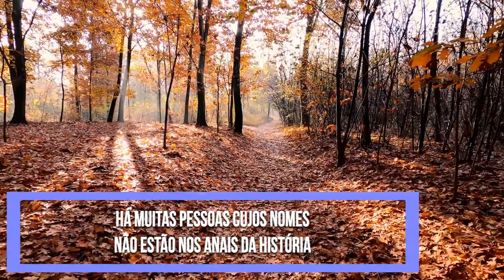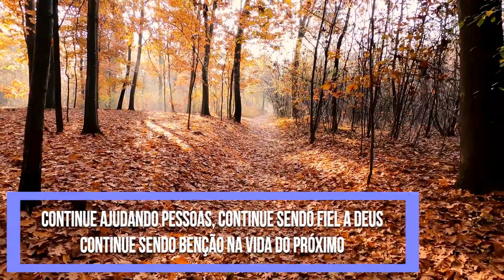Na família de Rufo, anônimos preciosos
Tema: Na família de Rufo, anônimos preciosos
Texto: Romanos 16:13

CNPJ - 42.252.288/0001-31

Ag 0127-9
Cc 500811-5

Banco Itaú
Ag 6124
Cc 80731-1